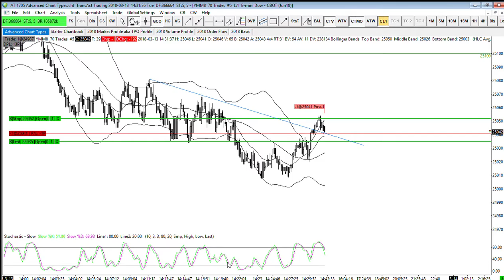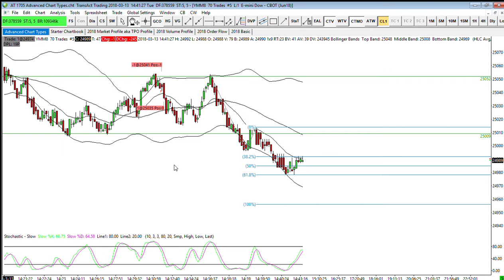YM Trading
Afternoon Sim trade / watching price action